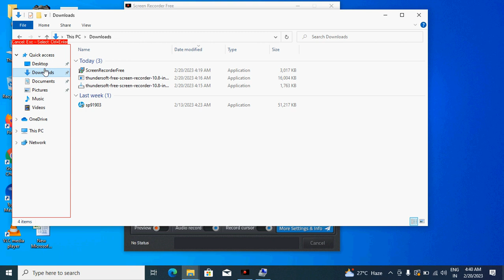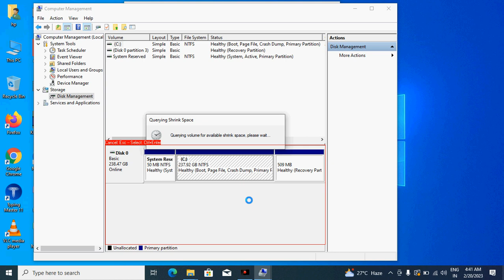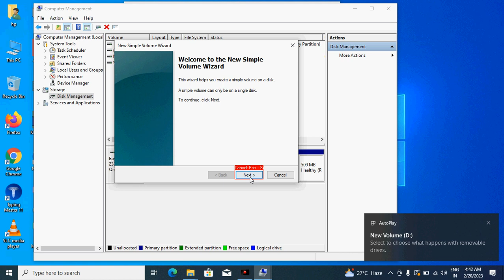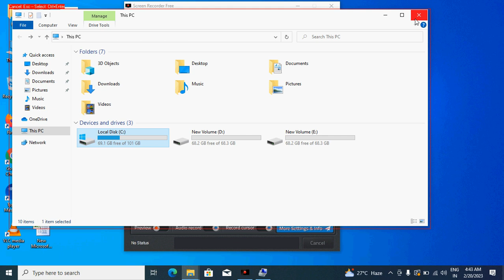disk partition solution solve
disk partition
primary partition